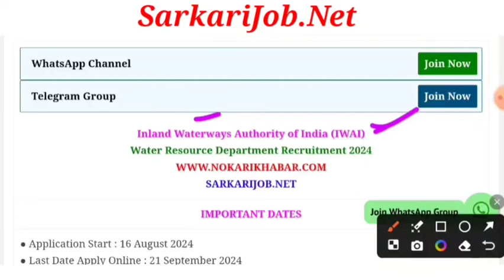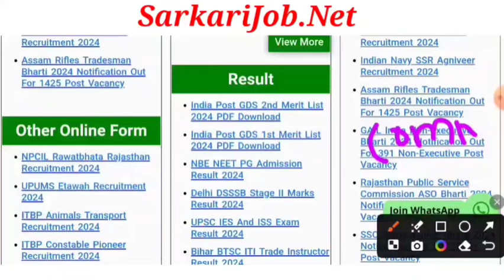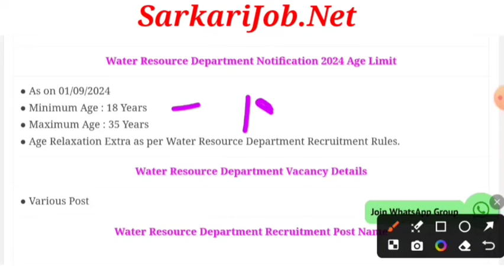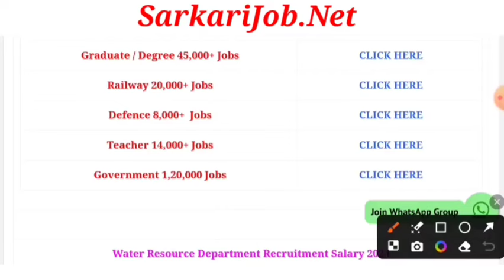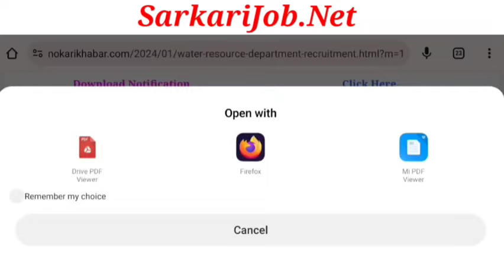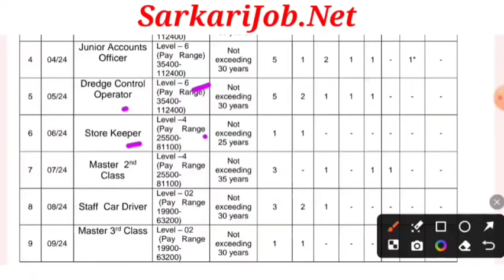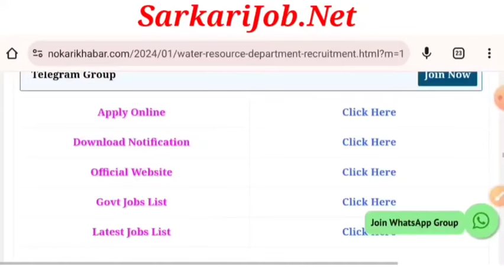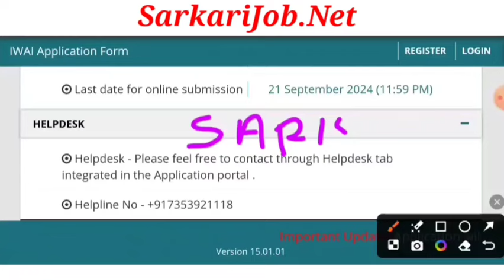जल विभाग भर्ती 2024 / Jal Vibhag Vacancy 2024 / Water Department Recruitment 2024 /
jal vibhag vacancy 2024
jal vibhag bharti
jal vibhag mein kya hota hai
jal vibhag vacancy 2024 form kaise bhare
jal vibhag mein
जल विभाग नई भर्ती 2024 l jal vibhag vacancy 2024 l Jal Vibhag Recruitment 2024 Apply date
सिंचाई विभाग भर्ती, PWD Recruitment -2024 // PWD Vacancy, 10th pass Job New Sarkari Naukri bharti2024#jalvibhagvacancy​ 2024 || Latest Govt Jobs Latest Government Jobs 2024, Latest Government Jobs, Government Jobs for 10th Pass, 10th Pass Job, Government Job, Employment Counsel, Latest Employment Commitment, Latest Government Job, Jobs of All Government of India, Direct Recruitment jobs, merit base jobs, latest jobs in may 2024, post office jobs, 12th jobs, water department recruitment 2024